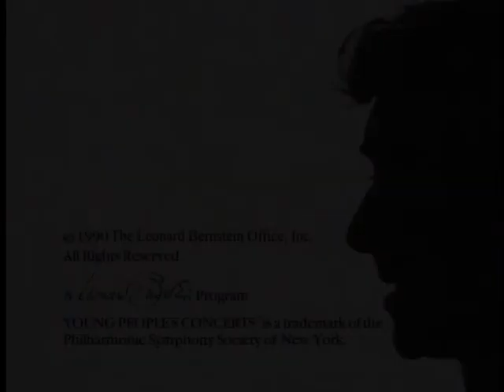A Birthday Tribute to Shostakovich | Leonard Bernstein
New York Philharmonic Young People's Concerts | Leonard Bernstein